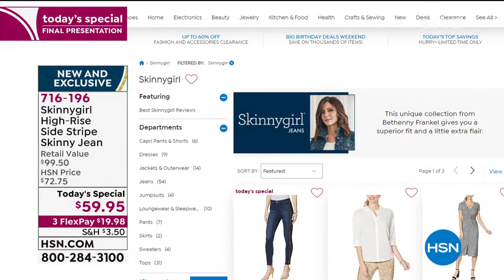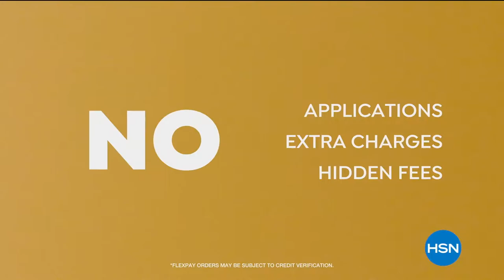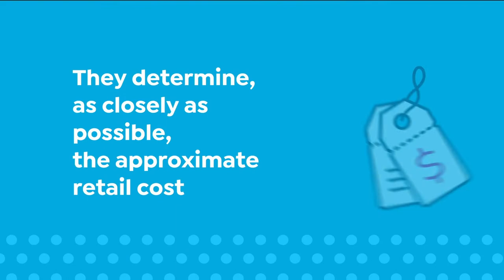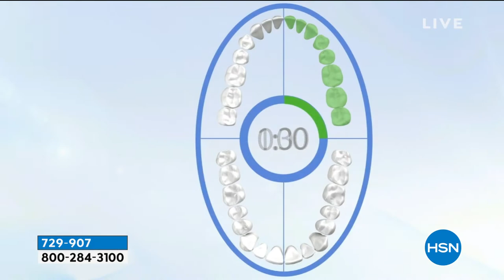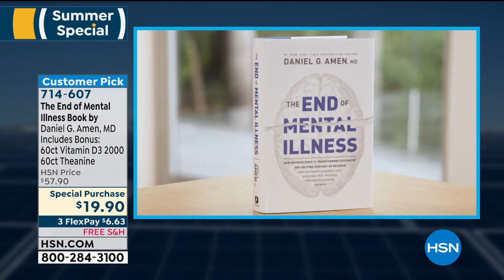HSN | Big Birthday Deals. Little Time 07.26.2020 - 11 PM